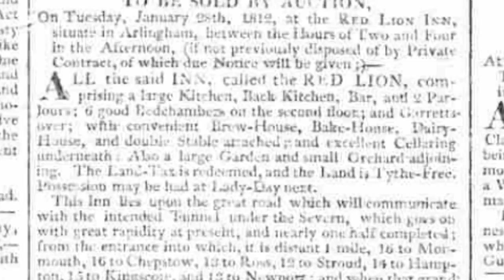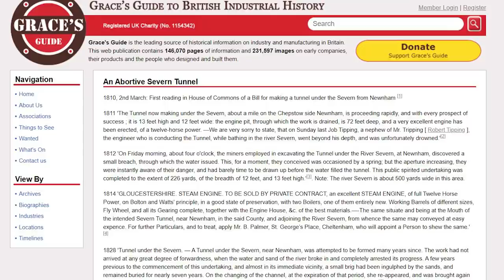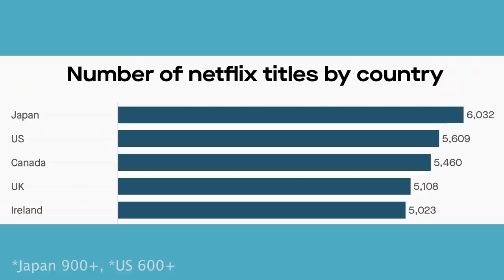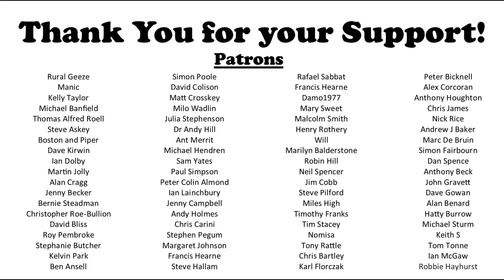The First Severn Tunnel Failure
For NordVPN’s birthday, every purchase of a 2-year plan will get you 1 additional month free AND a surprise gift. and use code "thewhitewicks"

We hope you enjoyed this weeks Abandoned Tunnel Story, judging by what great condition the Bullo Pill Tunnel is in today, its a shame this never quite made the trip under the severn.

Credit and Thanks:
Severn Trow: C.Catton (Own work CC 2.0)
Source of information: Largely Keith Walker via various news articles.
Maps: Google Maps Base overlay
Maps: National Library of Scotland

If you would like to know a little more about what we do please do check out the following links: